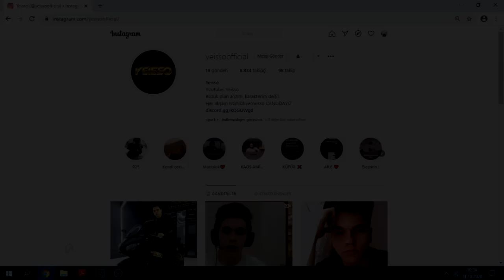96V4 CUSTOM ROOM - Sadece EN İYİLER !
Sizlerde katılmak isterseniz İnstagramdan takip bildirimleri açabilirsiniz.